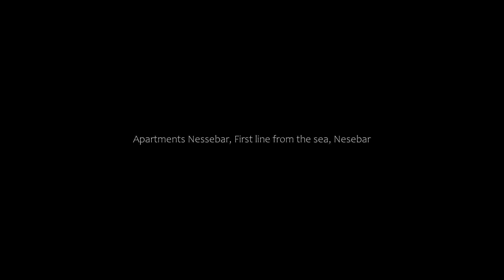Apartments Nessebar, First line from the sea, Nesebar, Bulgaria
About Property:
Apartments Nessebar, First line from the sea is a beachfront apartment in Nesebar, offering guests a sustainable accommodation with scenic sea views. The air-conditioned accommodation is 400 metres from South Beach Nessebar. The accommodation provides a lift, full-day security and currency exchange for guests.

The apartment provides guests with a balcony, mountain views, a seating area, cable flat-screen TV, a fully equipped kitchen with ...
Property Type: Hotel
Address: 9 ulitsa "Ivan Vazov" block 4D, floor 4, app 18, 8230 Nesebar, Bulgaria
Searching For
1. Apartments Nessebar - First line from the sea - Nesebar - Bulgaria
2. Apartments Nessebar - First line from the sea - Nesebar - Bulgaria Address
3. Apartments Nessebar - First line from the sea - Nesebar - Bulgaria Rooms
4. Apartments Nessebar - First line from the sea - Nesebar - Bulgaria Amenities
5. Apartments Nessebar - First line from the sea - Nesebar - Bulgaria Offers and Deals
Audio Credit:
Track Title: Reasons To Hope
Artist: Reed Mathis